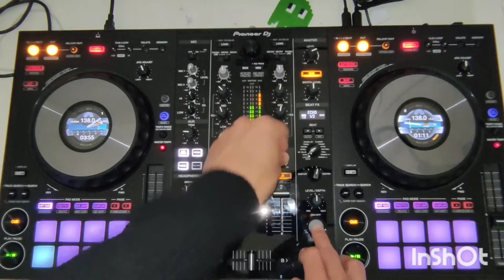Mix TECHNO underground (tracks Donkey Head - Alienigenas)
Mix 2 Cristian Varela's tracks:
Donkey Head, 2002 track .
Alienigenas, 2002 track.

Mezcla de la sesión con temas de Cristian Varela.
Mix of the session with themes by Cristian Varela.